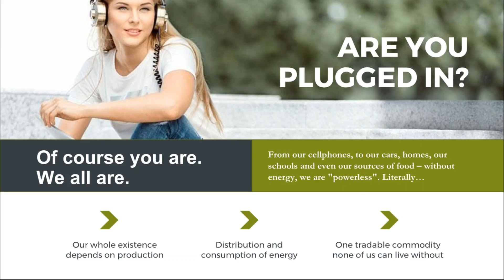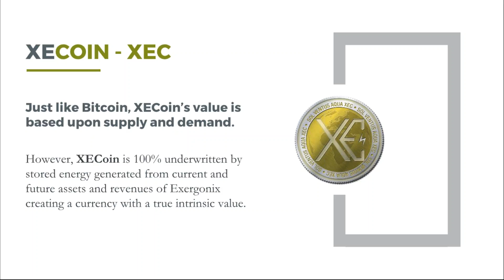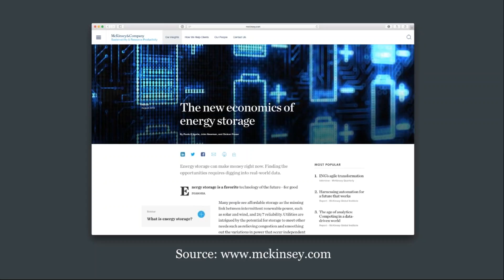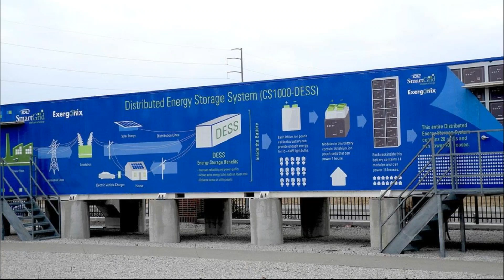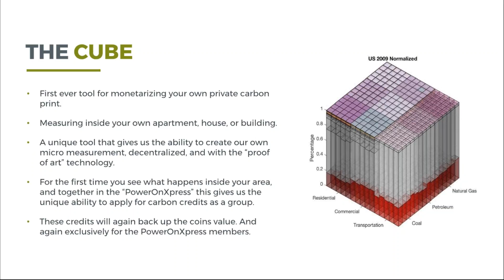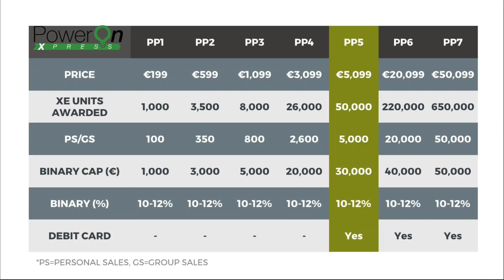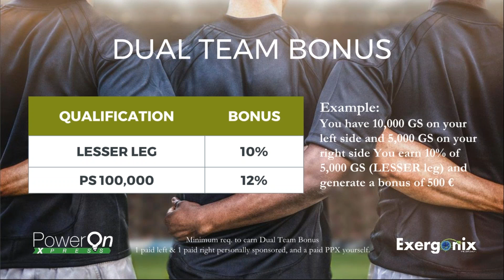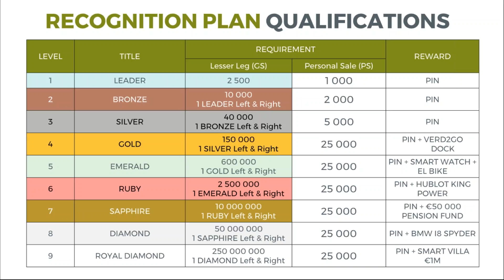Power On Xpress and XECoin Company Launch Review. Buy with Bitcoin.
Click Below to Secure Your Free Position With
The Power On Xpress in 2017:

Stop Chasing Friends & Family to Join Your Online Businesses.

From our devices, and appliances, to our cars, homes
and offices, we are depended on the production,
distribution and consumption of energy.

XeCoin is underwritten with electricity that is developed
using American Lithium Nanotechnology. This fact
makes Xe one of the first coins underwritten by a commodity.
XeCoin 50% faster than BTC with 5 min block times
and represents a venture to new angles in the
cryptocurrency community.

1CXP9WDyQiuKBrpEhaVG8MuK5CXgAX7oBc

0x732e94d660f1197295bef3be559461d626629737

Xd22LsVAZb8NYwhwMBASqnvjpuhW6ppoUR

Stop Working 9 to 5 and Start Working on Your Dreams!!

View Daily Power On Xpress Webinars at
12:30 PM CST, 7:30 PM CST and 12:30 AM

Signup for Free and Learn More about Bitcoin and The XECoin